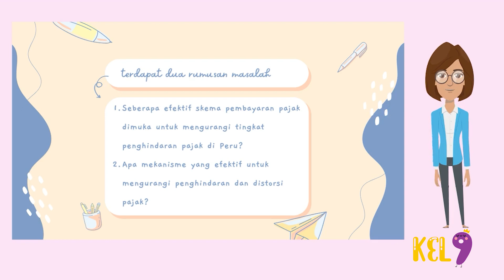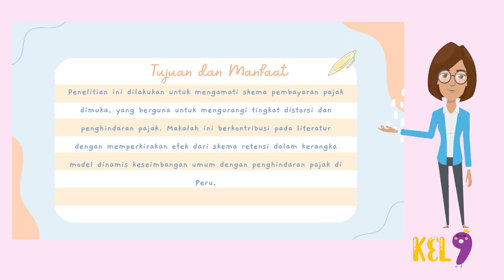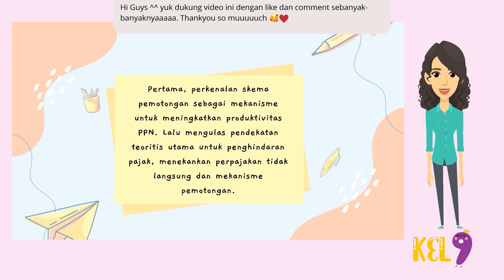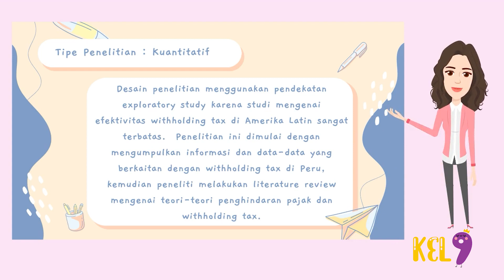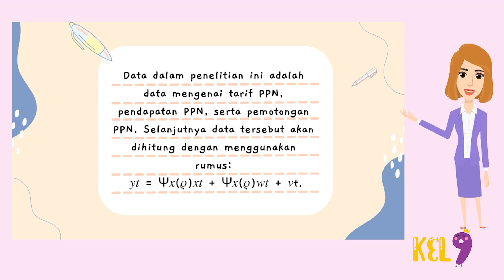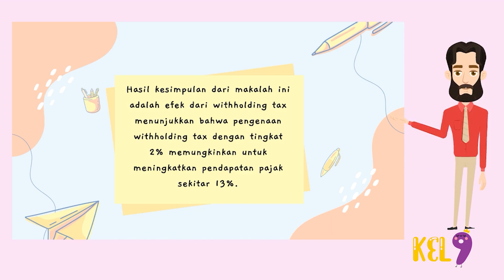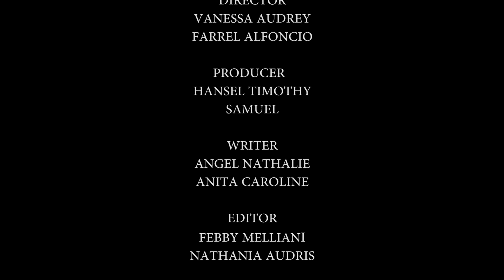Pengaruh Skema VAT Withholding (Pemungutan PPN)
Tugas akhir mata kuliah Akuntansi Pajak (periode Januari-Juli 2022), yang disusun Kelompok IX, berupa review atas literatur berjudul IMPACT OF VAT WITHHOLDING SCHEMES.